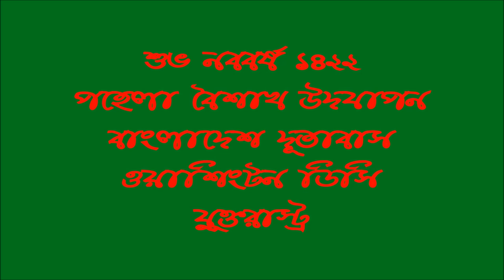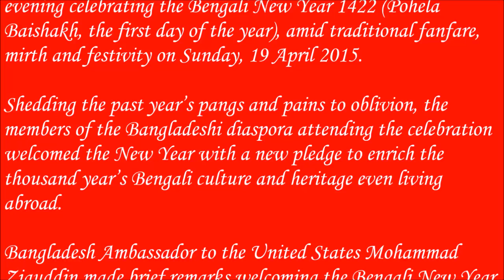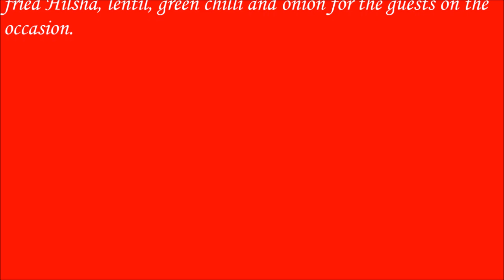নববর্ষ পহেলা বৈশাখ (Pohela Boishakh 1422)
Bangla New Year 1422 (Pohela Baishakh) Celebrated at
Bangladesh Embassy in Washington DC, USA

Bangladesh Embassy in Washington DC organized a cultural
evening celebrating the Bengali New Year 1422 (Pohela
Baishakh, the first day of the year), amid traditional fanfare,
mirth and festivity on Sunday, 19 April 2015.

Shedding the past year’s pangs and pains to oblivion, the
members of the Bangladeshi diaspora attending the celebration
welcomed the New Year with a new pledge to enrich the
thousand year’s Bengali culture and heritage even living
abroad.

Bangladesh Ambassador to the United States Mohammad
Ziauddin made brief remarks welcoming the Bengali New Year
1422 at the celebration held at the Bangabandhu Auditorium
and wished happy and prosperous life of all. He requested
parents and guardians, in particular, to make sure that the new
generation being brought up in this country (USA) uphold their
self-identity and maintain links with the roots.

The merrymakers in large number attired in colouful sarees and
pajama-panjabi turned out in the function, the biggest and
most colouful festival of the Bengali year.

Songs and dance portraying Bengali culture and heritage were
presented on a tastefully decorated podium. Traditional Pahela
Baishakh song—Esho hey Baishakh—Eso, Eso-- was sung in
chorus by the embassy family members.

Artistes of ‘Bangla School’, ‘Barnamala Shikhhangan’, ‘Ekota’
and ‘Friends and Family’ performed songs and dances. Besides,
artistes Kamrul Hasan, Praiyanka Bose, Dinar Moni, Seema
Khan and Rabiul Islam Shishir presented solo music and dance
enthralling the audience.

The embassy offered Bengali traditional food—Panta Bhat,
fried Hilsha, lentil, green chilli and onion for the guests on the
occasion.